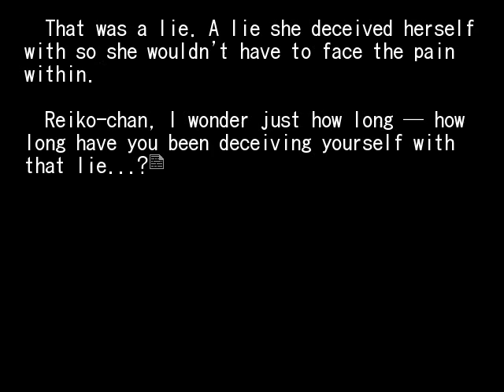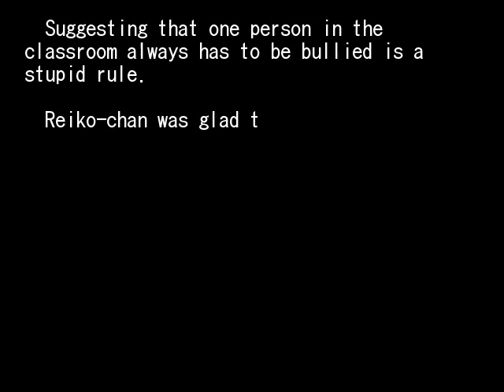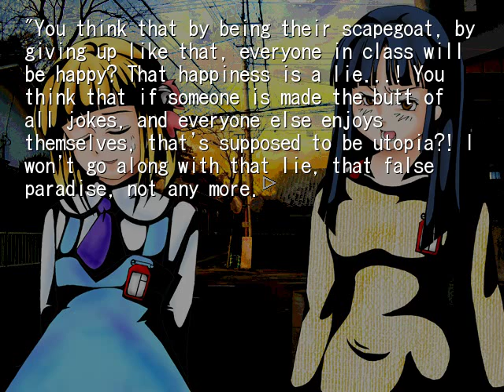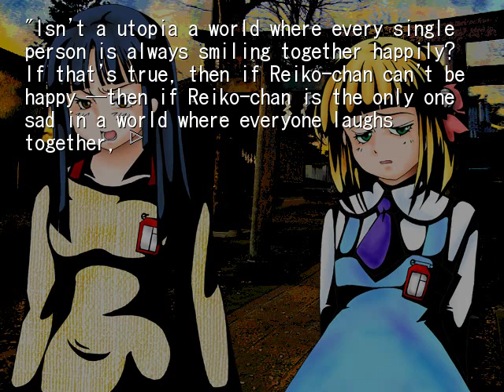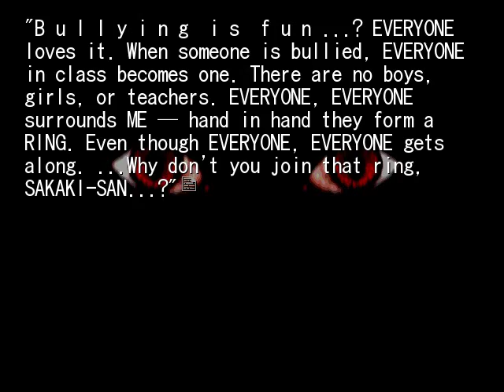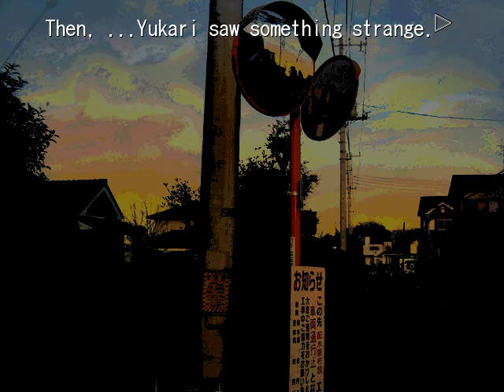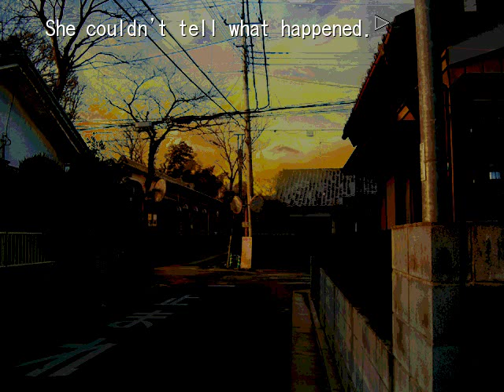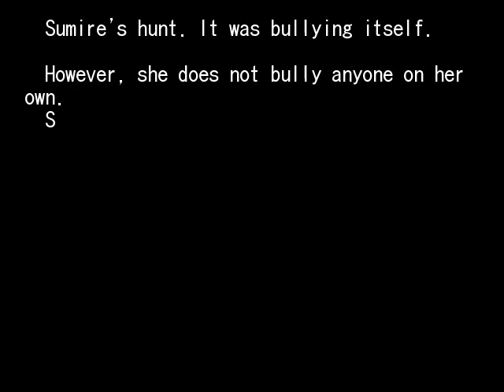HIGANBANA 1ST CHAPTER 7 UTOPIA PT9